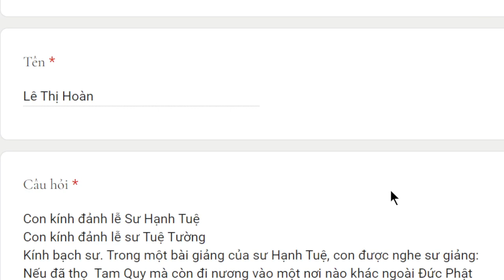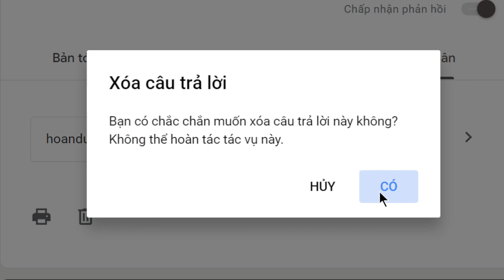1791. Bố thí ở hiện tại thì phước trổ lúc nào?